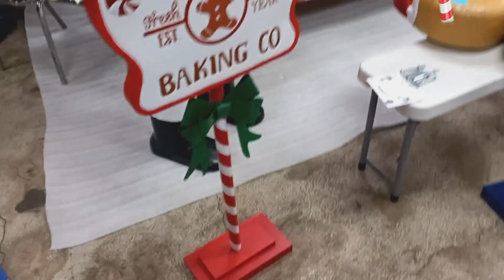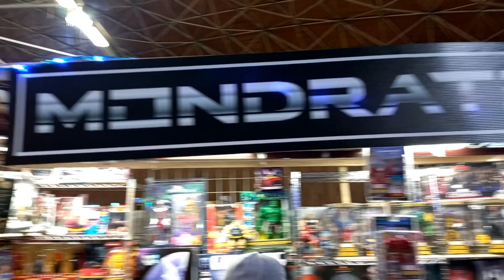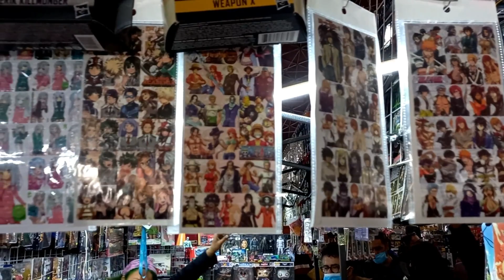TOY FEST 59, especial de NAVIDAD - CHACHAREANDO JUGUETE VINTAGE-PIEZAS DE LOS 80/90's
¿Qué tal, amigos coleccionistas? Después de mucho tiempo por fin pudimos subir un nuevo video, medio atrasado, pero nuevo, wajajaja.
En este video fuimos nuevamente a vender y chacharear en la TOY FEST, en su edición NAVIDEÑA. Dimos un recorrido para que vieran juguete vintage y coleccionables retro que les pudieran interesar, pero quisimos hacerlo un poco diferente y decidimos charlar sobre el evento para ustedes. Esperamos se diviertan y lo disfruten.

PARA MANIACOS - COMPRA, VENTA E INTERCAMBIO de juguete y colecciones vintage en las mejores condiciones posibles.

🎵 Track Info:

Title: Canon and Variation by Twin Musicom
Genre and Mood: Holiday + Happy
🎧 Available on:

😊 Contact the Artist:

🎵 Track Info:

Title: Carol Of The Bells by Audionautix
Genre and Mood: Holiday + Bright
🎧 Available on:

🎵 Track Info:

Title: UNDERNEATH THE CHRISTMAS TREE (Instrumental) by myuu
Genre and Mood: Holiday  · Dark
🎧 Available on:

🎵 Track Info:

Title: Fairytale Of Christmas
Artist: Igor Khainskyi
Genre: Holiday
Mood:  Bright

😊 Igor Khainskyi:

¡MUCHAS GRACIAS!🎶🎶🎶🎶🎶👍👍👍👍